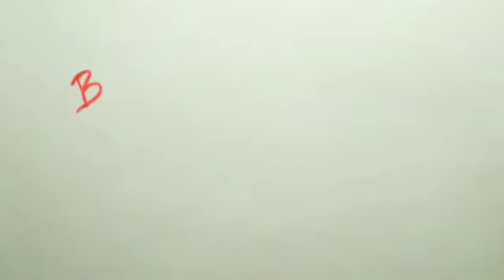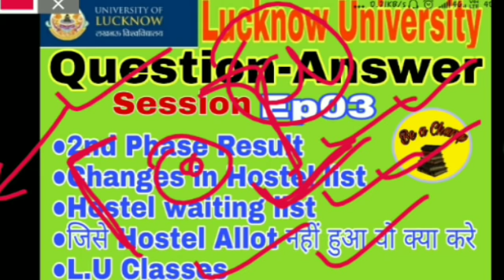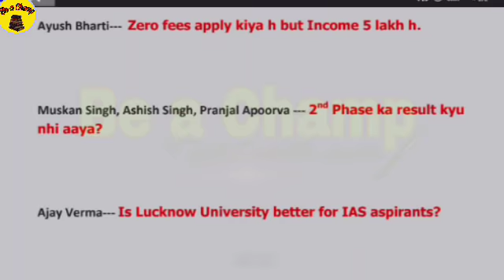Question-Answer Session Ep03 / QnA